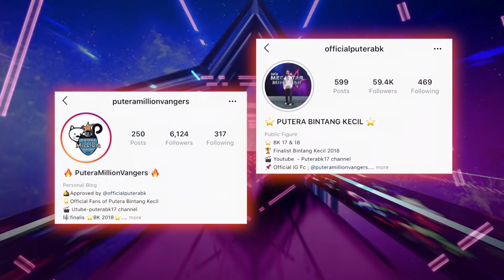Sakit Bukan Penghalang Putera | ROMANCINTA | Johan, Nabil, Pak Nil, Mas Idayu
Konsert Penentuan Pertama Ceria Megastar Ministar

Ceria MEGASTAR MINISTAR merupakan sebuah program realiti terbaharu yang bersiaran mulai 14 Jun 2019, setiap Jumaat, 9 malam di saluran Astro Ceria, Prima, Prima HD & Astro GO

Dihoskan oleh Nabil Ahmad, beserta juri, Johan Raja Lawak, Pak Nil dan Mas Idayu. Jangan lupa tengok tau...